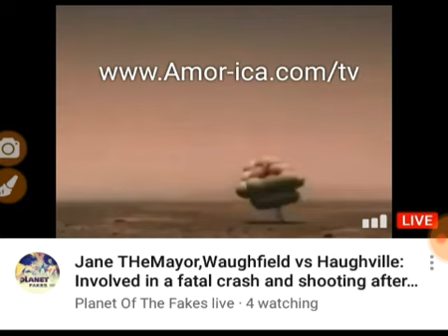Jane The mayor Waughfield part 2' Haughville sup?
New Umbrella

Potfs4women:Haughville the area Jane The Mayor said the DL dude us from his arrest and more

The DL community aint no joke. One of my brothers friend was messing with a dude so deadly his lover killed him and set him on fire in his car. You see how she said it made her sick to her stomach? Some people still have that reaction. She didnt deserve that but she should not have got in it. These dudes real dangerous. Young sexually active women especially with men in and out of jail check them rectums get that bloodwork checked.

 Jane THeMayor,Waughfield vs Haughville: Involved in a fatal crash and shooting after a incident

Jane the Mayor tried to expose a gay incest relationship on fb and they killed her allegedly

Commandments we are the Hebrew Israelites according to the Bible archaeology and history. nor are you obligated to turn yourself in to the police if you did do this crime delivering your self into your enemies is just completely stupid.